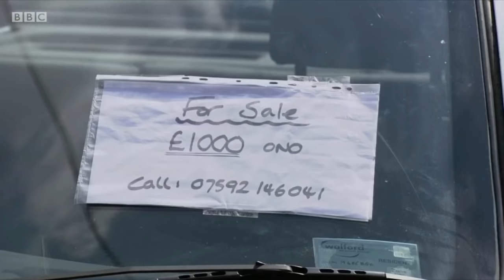EastEnders - Sharon & Keanu’s Affair - Part 12